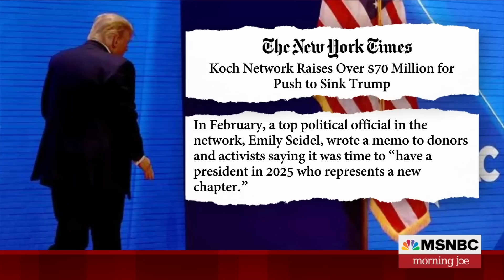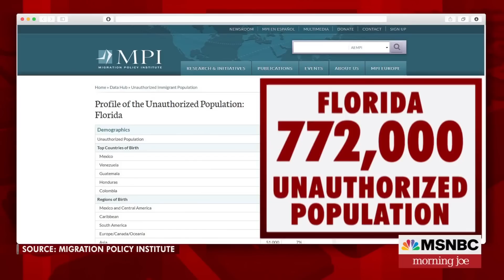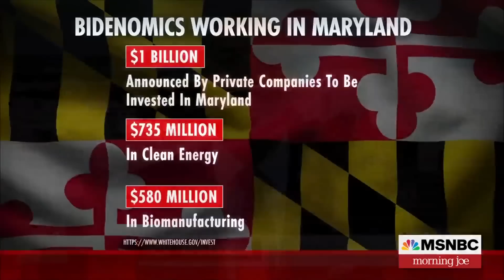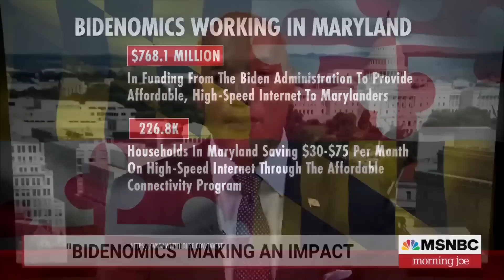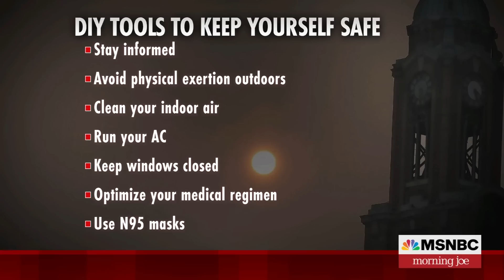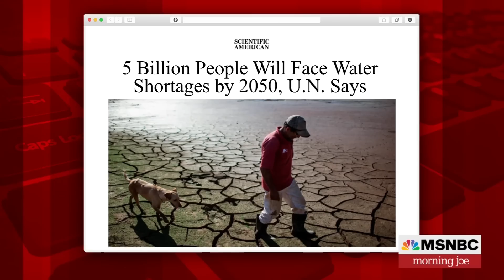Watch Morning Joe Highlights: June 30 | MSNBC